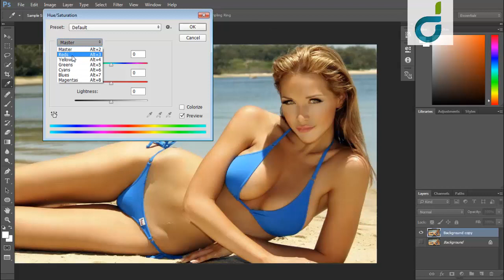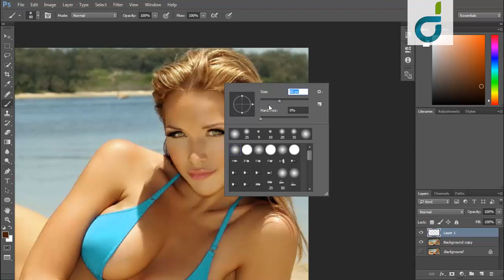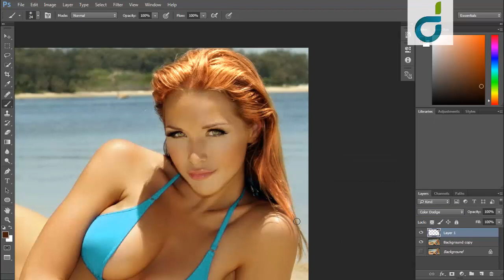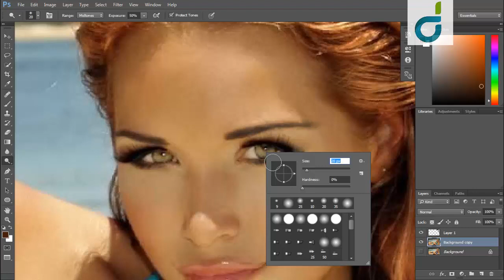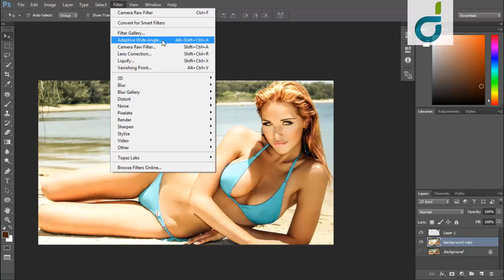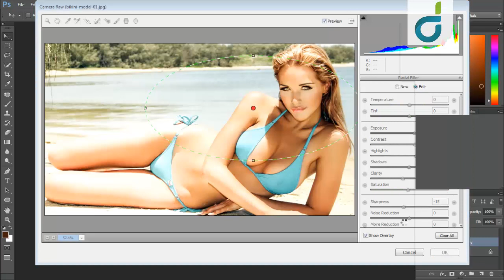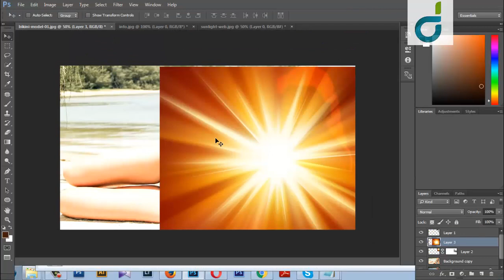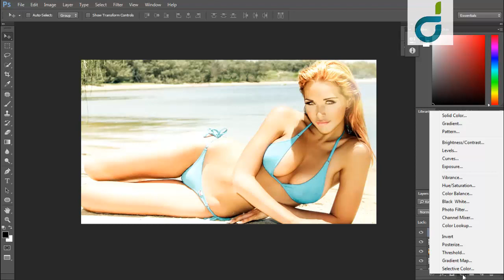Photoshop Tutorial : Bikini Model Professional Retouch in photoshop CC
Check out This new Bikini Model Retouch Tutorial.Today I will show you how to retouch Bikini Model Professionally in Photoshop CC .Hope you guys Like my